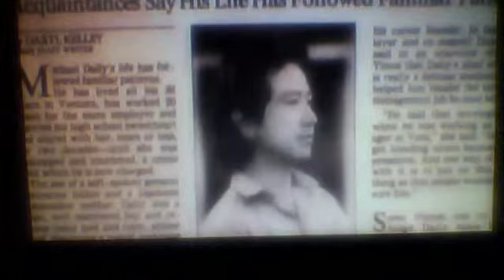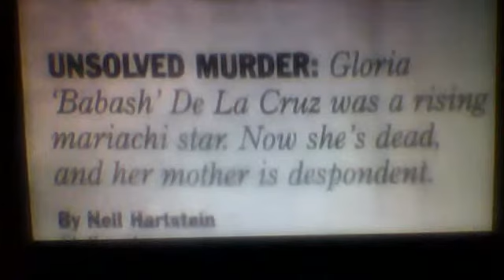pam pt2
pams marriage doesnt survive the changes